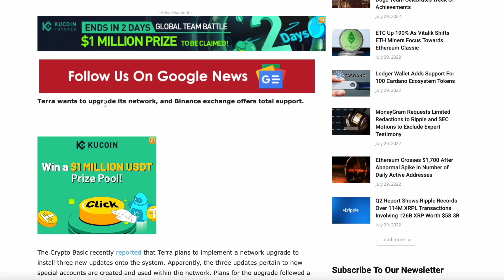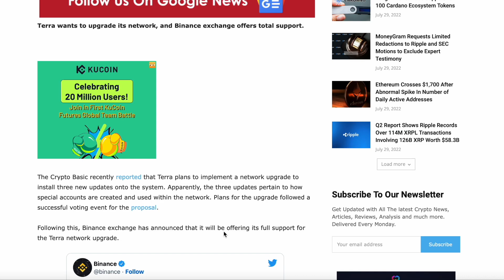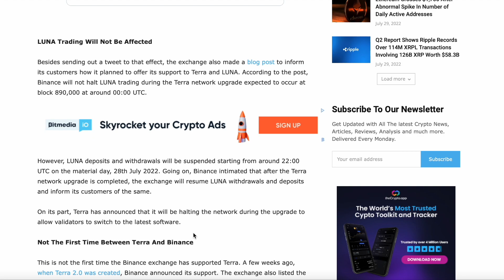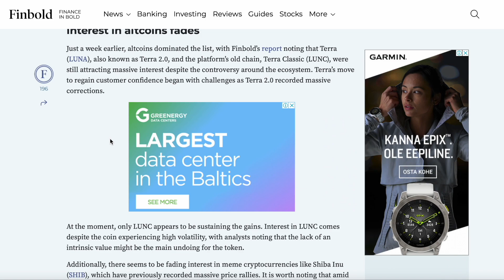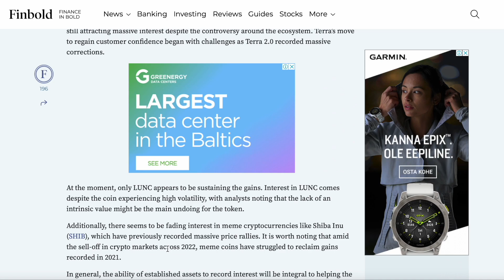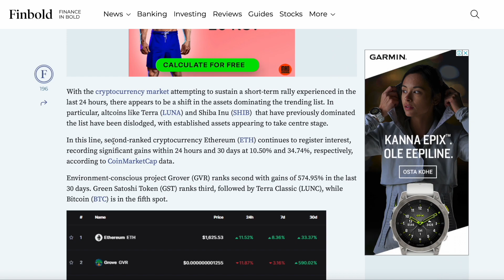THIS TERRA LUNA CLASSIC BURN WILL CHANGE EVERYTHING! TRILLIONS TO BURN - Explained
Reward: 50.000 LUNC
Rules:
2. Like this video
3. Leave a comment
Things are going to get flashy!

Terra is an open-source blockchain hosting a vibrant ecosystem of decentralized applications (dApps) and top-tier developer tools. Using proof-of-stake consensus and ground-breaking technologies like Mantlemint, Terrain, and Terra Station, the Terra blockchain is one of the fastest chains in existence, giving users an unparalleled DeFi experience. As a permissionless, borderless economy, Terra enables next-generation financial products accessible to anyone with an Internet connection.